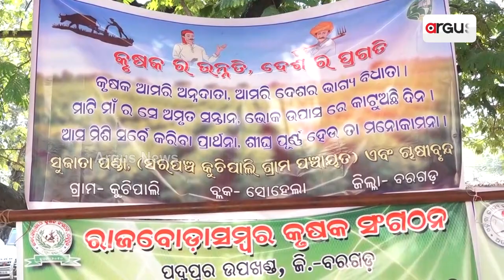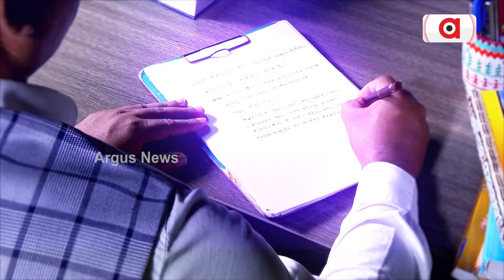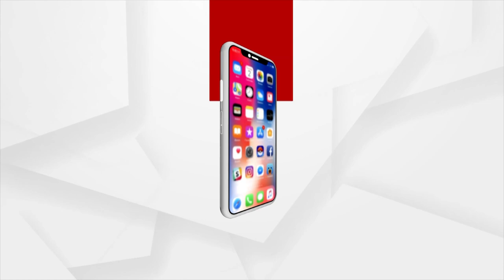"Murders Are Running Govt In Odisha"